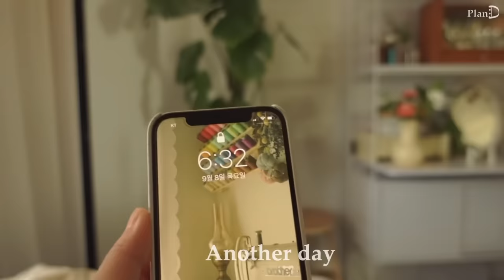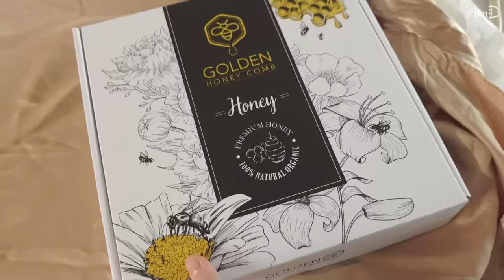ENG│그리운 매운어묵 만들어 먹기. 고구마 도넛과 벌꿀 아이스크림. 추석기념 어묵꼬지전. 감사한 선물들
이번 영상은 엄마표 고구마와 호박을 처리하는 일상을 담았어요ㅎㅎ🍠
고마운 분들의 선물도 많이 받았는데 정말 감사했습니다 😭
(평소에 선물은 받고있지 않아요 마음만 받겠습니다🥹)
연휴가 끝나가는데 잘 보내셨나요 즐거운 연휴 되셨길 바랍니다✨

고구마 도너츠│ 꽃배달 │ 꽃게어묵탕  │
매운어묵 │ 눈꽃만두 │  에그앤피넛
고추장찌개  │ 호박볶음  │ 벌집
벌집아이스크림 │ 어묵말이꼬지 │ 어묵말이전 │
불닭콘치즈

네이비 상의│유어네임히어_행복한 여름 카라티
흰바지│정보 없음
차 내리는 컵│에디션덴마크 티포트
행주 건조대│아카시아 우드 미니 건조대
찜기│다이소
주얼리 쇼케이스│슬로우어_Handmade jewelry showcase box